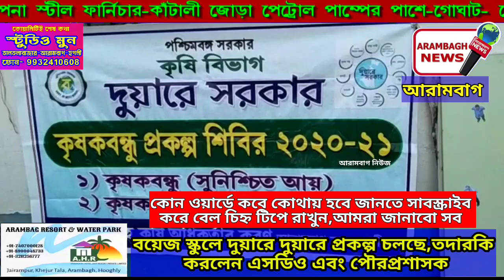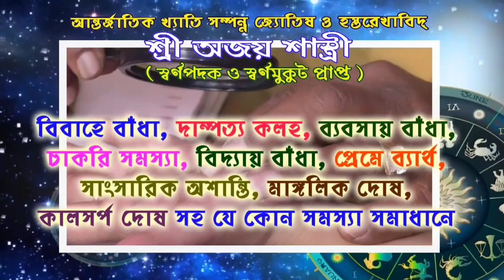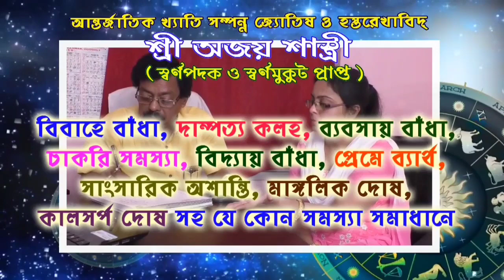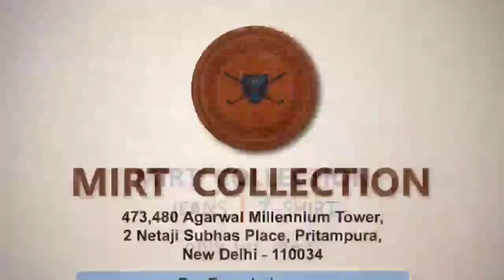বয়েজ স্কুলে দুয়ারে দুয়ারে প্রকল্প চলছে,তদারকি করলেন এসডিও এবং পৌরপ্রশাসক।